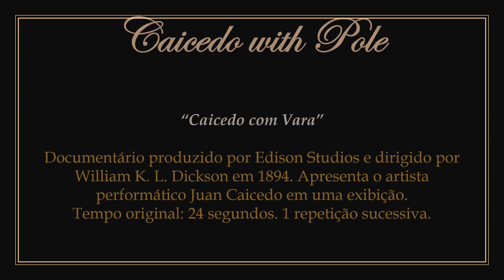1894 - Caicedo with Pole - William Kennedy Laurie Dickson (Edison Studios)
► Film in public domain. Directed by British William Kennedy Laurie Dickson for Edison Studios in 1894.
1) It features Venezuelan performance artist Juan Caicedo, known as "The King of the Tightrope", on display.
2) This is considered to be the 1st preserved non-experimental film filmed in a free area, and not in the premises of Black Maria studios, of Edison Studios.
It is also one of two films starring Juan Caicedo. The other (Caicedo with Spurs) is considered lost.
3) To watch the original work without the presentation: 00:00:26.

► "Caicedo com Varas". Filme em domínio público. Dirigido pelo britânico William Kennedy Laurie Dickson para os Estudios Edison em 1894.
1) Apresenta o artista performático venezuelano Juan Caicedo, conhecido como "O Rei da Corda-Bamba", em exibição.
2) Este é considerado o 1º filme não experimental preservado filmado em uma área livre, e não nas dependências dos estúdios Black Maria, dos Estúdios Edison.
Também é um dos dois filmes estrelando Juan Caicedo. O outro (Caicedo with Spurs) é considerado perdido.
3) Para assistir a obra original sem a apresentação: 00:00:26.